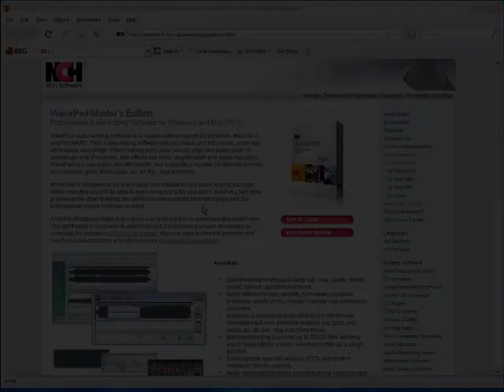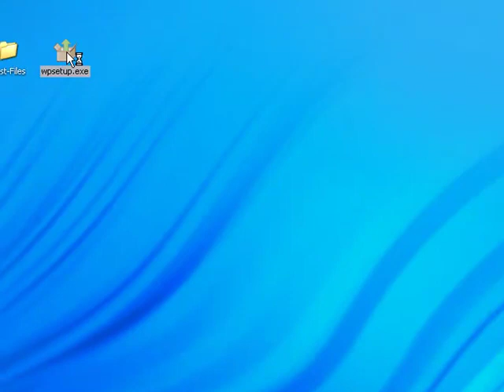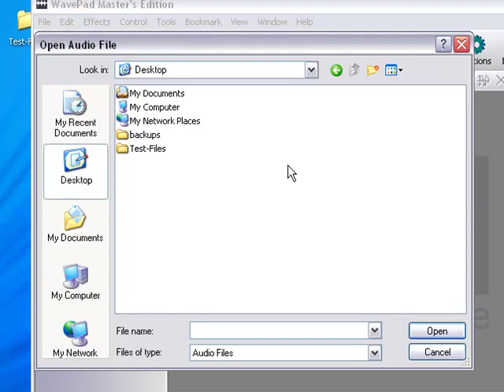download wavepad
Use this link to download WavePad for free

WavePad is a free audio editing software you can use to edit audio clips and convert them to compressed MP3s